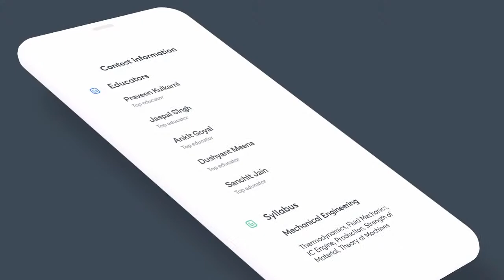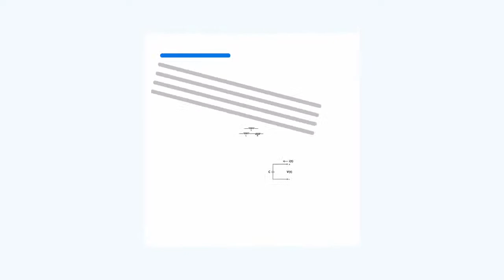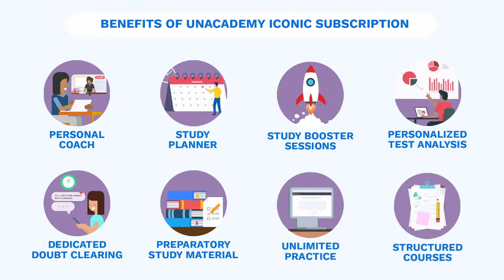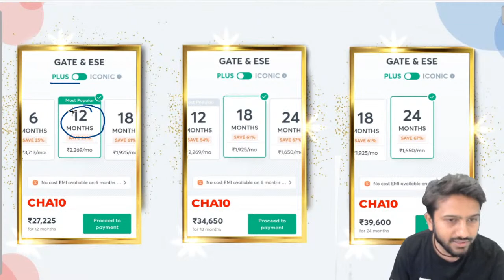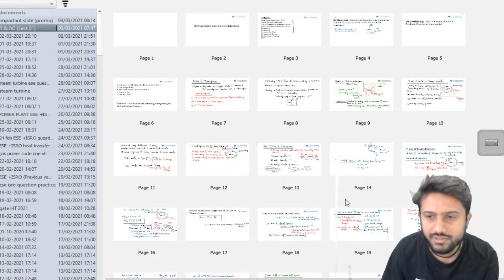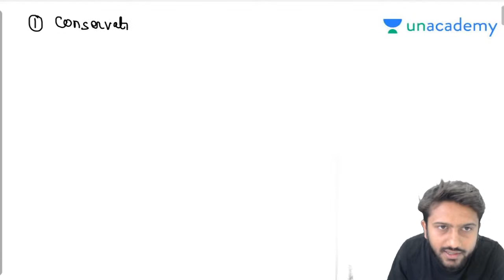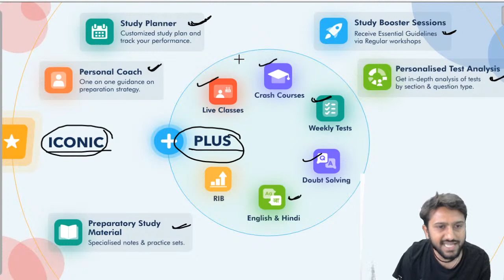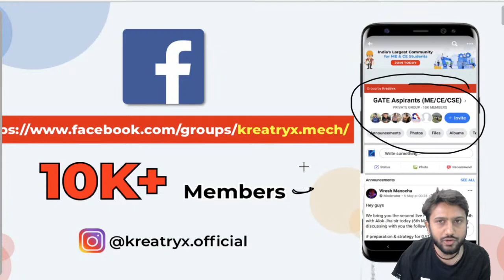Basics -2 | L:2 | Refrigeration & Air Conditioning | GATE ME 2022| ESE2021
.. In this Session, Sandeep Sir will discuss Basic Of R&AC for the GATE Mechanical 2022 Exam.

1. One Subscription, Unlimited Access
2. Learn from your favorite teacher
3. Real time interaction with teacher
4. You can ask doubts in live class
5. Limited students
6. Download the videos & watch offline

➤ Get the GATE & ESE Iconic Advantage:
1. Personal Coach
2. Study Planner & Bi-weekly Reviews
3. Dedicated Doubt Clearing Space
4. Personalized Test Analysis
5. Study Booster Sessions
6. Preparatory Study Material
7. All the Unacademy Subscription Benefits